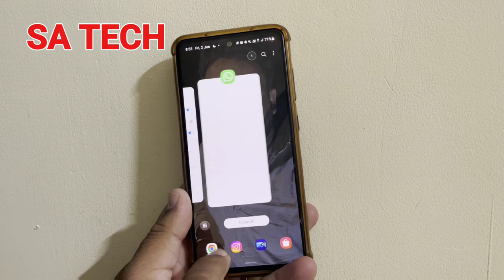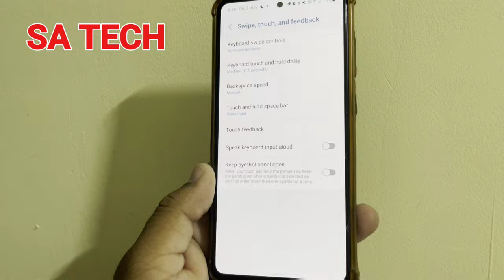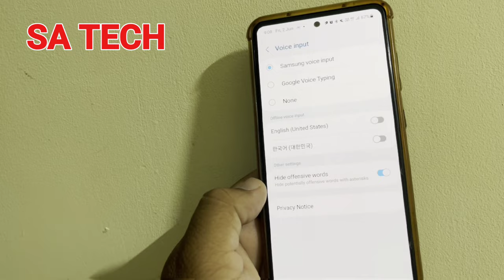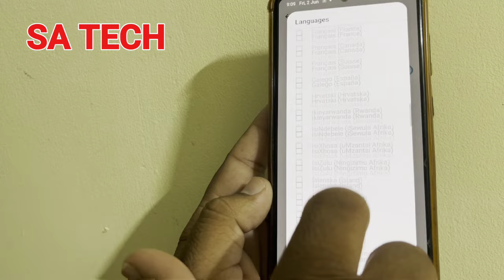Samsung Galaxy में हिंदी में वॉइस टाइपिंग कैसे करें?, How to Enable Hindi Voice Typing on Samsung